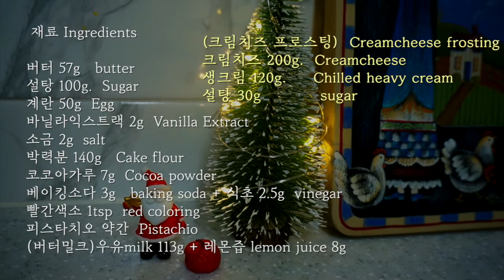레드벨벳 컵케이크 만들며 보내는 크리스마스 이브 Magnolia Red Velvet Cupcake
퀸~하!
Merry Christmas~하며 크리스마스 당일에 업로드하려 했으나 역시나 게을러서 오늘 올리게 되는 크리스마스베이킹 영상입니다.
작년(벌써 작년이라니😱) 크리스마스 이브날에 붉은빛 레드벨벳 컵케이크를 구워봤어요.
미드 ‘섹스앤더시티’의 핫한 그 언니들!!이 먹던 그 컵케이크죠. 그 언니들처럼 예쁜옷을 입고 매주 파티를 열 수는 없지만 컵케이크는 먹을 수 있죠
컵케이크는 자도르님의 레시피, 프로스팅은 조꽁드님 레시피를 아주 조금 수정해서 사용했어요. (이 조합 환상)
많이 달지 않고 부드럽고 포근한 질감에 초코향이 은은하게 나고 프로스팅이 정말 맛있는 컵케이크예요.
(주의: 스페츌라가 좀 더러웠네요ㅠ, 갬성유튜바분들 흉내내본다고 등짝을 너무 들이댔네요ㅜ)

재료 Ingredients

🌱컵케이크 cupcake

버터 57g   butter
설탕 100g.  Sugar
계란 50g  Egg
바닐라익스트랙 2g  Vanilla Extract
소금 2g  salt
박력분 140g   Cake flour
코코아가루 7g  Cocoa powder
베이킹소다 3g   baking soda + 식초 2.5g  vinegar
빨간색소 1tsp  red coloring
피스타치오 약간  Pistachio
(버터밀크)우유milk 113g + 레몬즙 lemon juice 8g

🌱 크림치즈 프로스팅 Creamcheese frosting

- 크림치즈 200g   Creamcheese
- 생크림 120g      Chilled heavy cream

Kevin MacLeod의 Deck the Halls에는 크리에이티브 커먼즈 저작자 표시 4.0 라이선스가 적용됩니다.